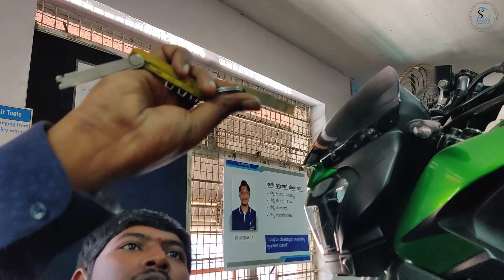Bajaj DOMINAR 400 Service Training from Bajaj Professionals- Khivraj Bajaj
Dear friends, this video will help you to understand your bajaj dominar 400 bike in a better way and helps in troubleshooting few issues which arises with usage, make sure to watch this video till end ❤️Please SUBSCRIBE for more interesting videos

👉👉WEEKLY 3 VIDEOS GUARANTEED ✅✅ 👓👓

few topics covered in the video are
how to clean and lube chain sprocket
Best chain cleaning agent
how to identify faulty chain
how to adjust the chain play and tools required
how to adjust clutch play
how to start the bike in case of faulty self start

Credits to Khivraj bajaj and team for organizing the event and for all their extended support.

📌 Song info:
Title: Anywhere
Artist: Ikson
Genre: Tropical House
Instruments: Synth
Mood: Summer, happy

topics:-